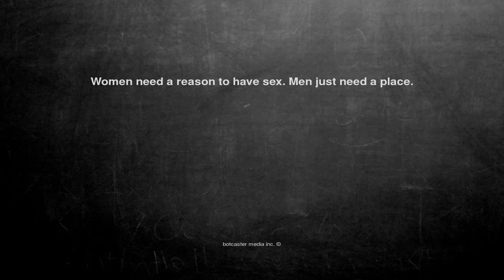Ok, here is the joke. Women need a reason to have sex. Men jus...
Women need a reason to have sex. Men just need a place.